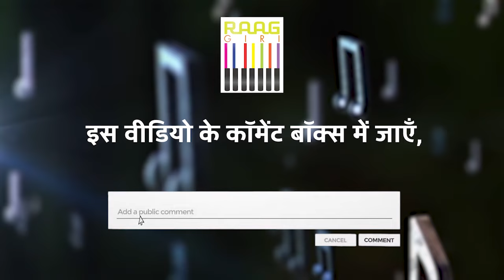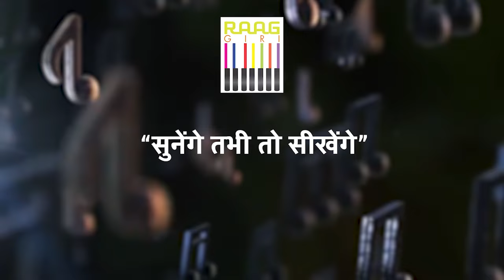Experience the Beautiful Violin Performance by Nandini Shankar | Indian Classical Music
Immerse yourself in the enchanting melodies of Nandini Shankar as she delivers a captivating violin performance. Experience the sublime beauty and virtuosity of her playing as she enchants audiences with her musical prowess. Join us on a journey of musical transcendence with Nandini Shankar's exquisite talent. 🎻🎶